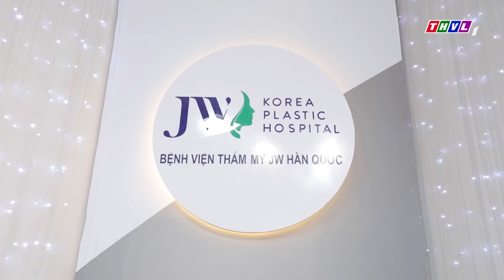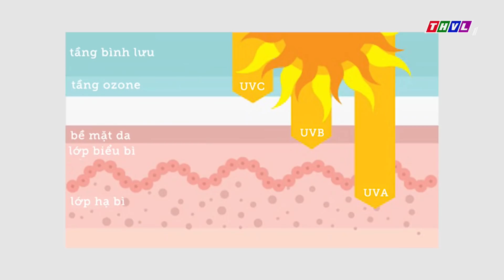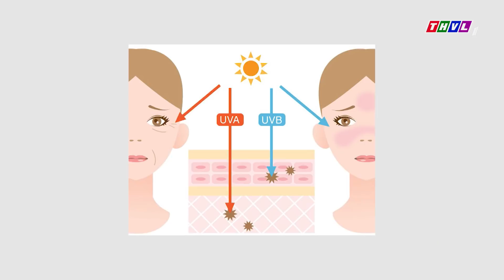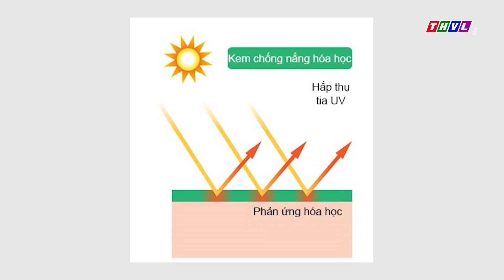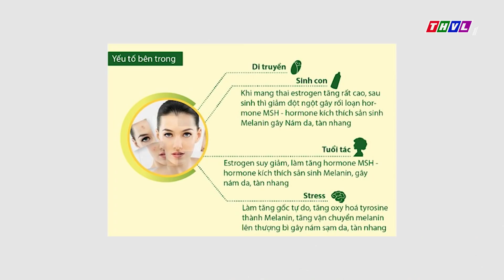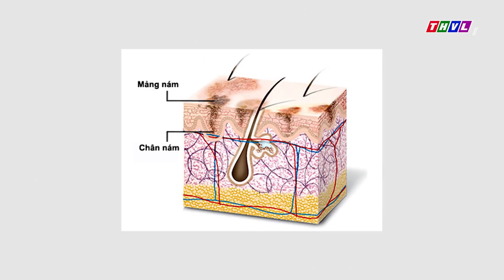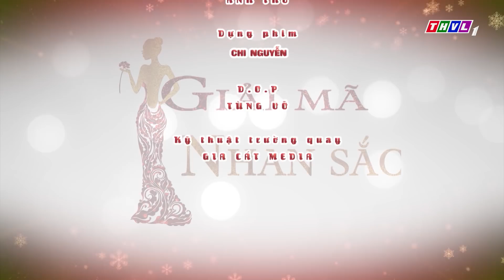THVL | Giải mã nhan sắc - Tập 29: Nói không với nắng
Giải mã nhan sắc - Một gameshow về làm đẹp hoàn toàn mới với những bí quyết làm đẹp tinh tế đến từ các nghệ sĩ nổi tiếng, những kiến thức làm đẹp thông minh đến từ các chuyên gia và cả những khoảnh khắc vui nhộn hài hước có một không hai. Tất cả sẽ có trong Giải mã nhan sắc lúc 10h30 Thứ Bảy hàng tuần trên kênh THVL1.